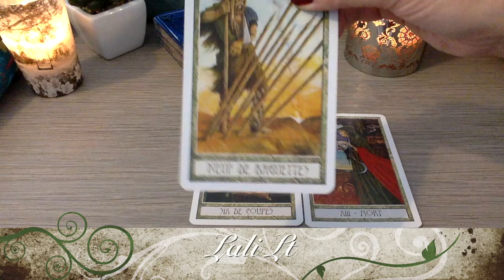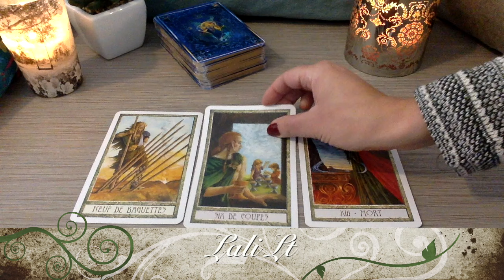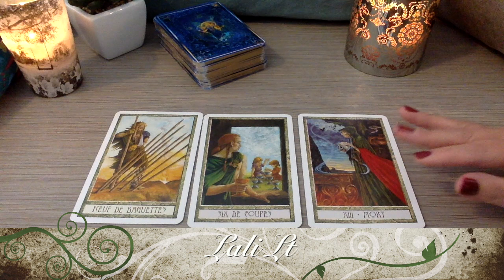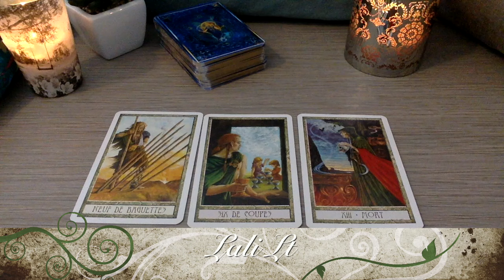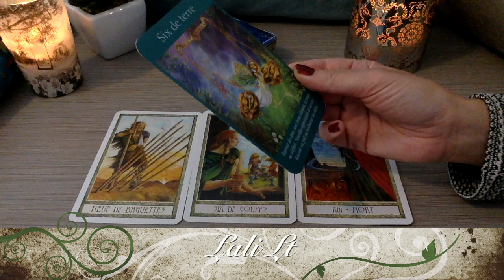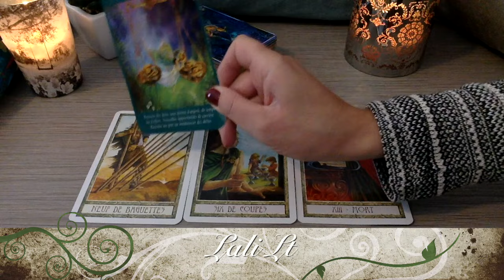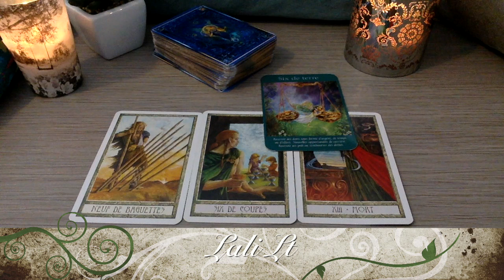Cancer-Poissons-Scorpion Tirage Energét!que Semaine 17 au 23 Octobre 2016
Belle semaine!!
Avec le tarot des Druides et le tarot des Anges.

 Il s'agit d'une tendance générale sur les énergies de la semaine et non un tirage personnalisé ou une prédiction , vous pouvez également visionner le taroscope de votre ascendant.
Merci et belle écoute!!